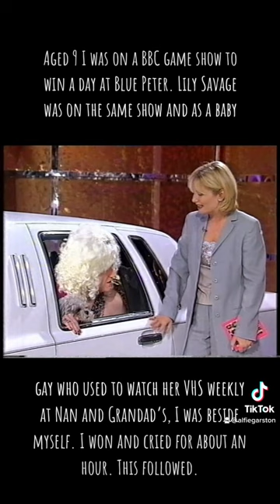Lily Savage was a comedic genius. Paul O’Grady was pure talent!